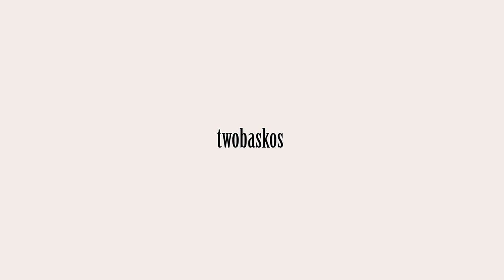CABEZAFUEGO #1 - Camina Conmigo [Twobaskos Sessions]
Desde un paisaje abandonado de Zorroza, Cabezafuego y "Camina Conmigo".